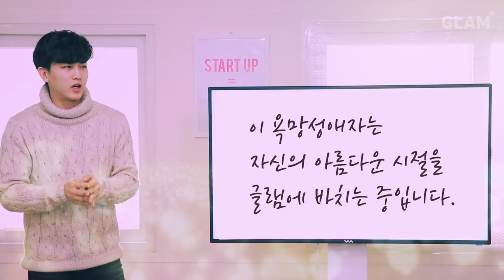"당신이 고양이보다 연애를 못하는 이유" 소개팅 앱 CEO의 논리적인 팩폭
채팅에서 소개팅, 데이트, 연애, 결혼까지
모든 매력적인 만남, 글램❤️

ㆍ국내 최다 일일 이용자
ㆍ2017 구글 플레이 '올해를 빛낸 소셜 앱' 선정